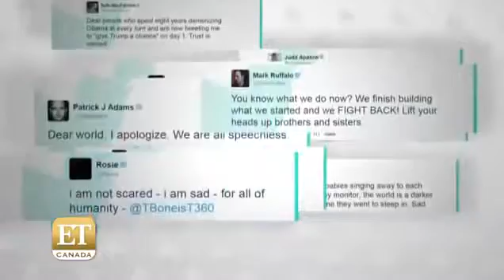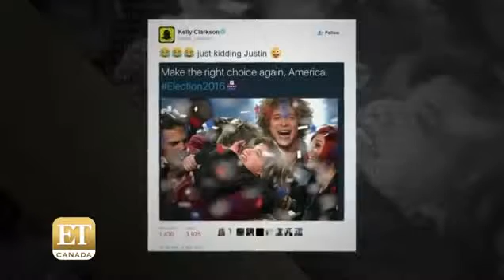HOLLYWOOD Stunned over DONALD TRUMP Victory !!